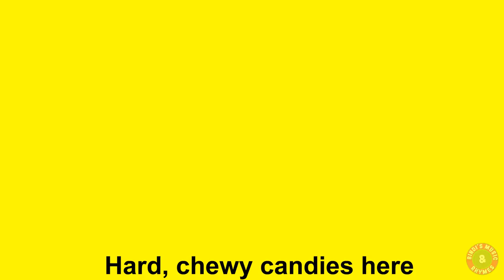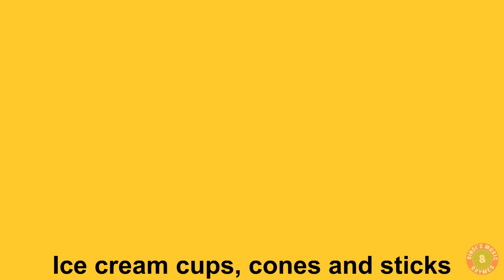Candies Song | Sweets & Chocolates Kids Song | Bindi's Music & Rhymes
Do you like candies? Enjoy the different kinds of sweets and candies in the fun sing created by Bindi's Music & Rhymes